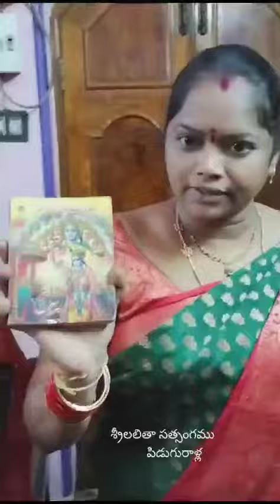Bhagavad Geeta saramsham